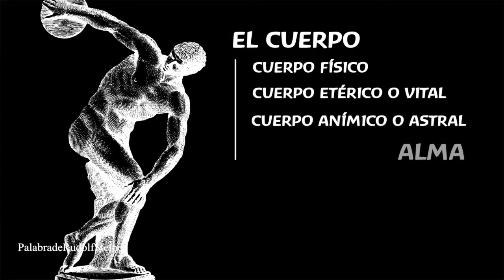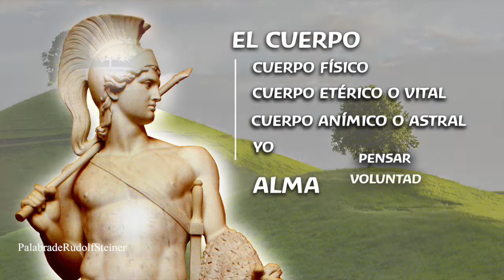¿QUÉ ES EL CUERPO, ALMA Y ESPÍRITU?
Infinidad de veces nos han preguntado que es el alma, el, cuerpo, el espíritu, como actúan , que características tienen, en que plano se sitúan...La Ciencia Espiritual constantemente hace referencia a estos términos y por tanto, son conceptos que debemos tener muy claros e ir desarrollando a la vez que  ampliamos nuestro camino espiritual.

Muchísimas gracias a José Manuel Fernández que ha colaborado con nosotros y nos ha preparado este texto donde, de la manera más sencilla, nos explica uno a uno conceptos tan profundos como puede ser el CUERPO, ALMA, ESPÍRITU, CUERPO ETÉRICO O VITAL FISICO, ANÍMICO O ASTRAL, el YO y fuerzas tan importantes como el SENTIR, la VOLUNTAD o el PENSAR.

Esperemos que os sirva de ayuda en vuestro camino.
Se agradece su difusión.

Compartimos la vida, obra y legado de Rudolf Steiner.